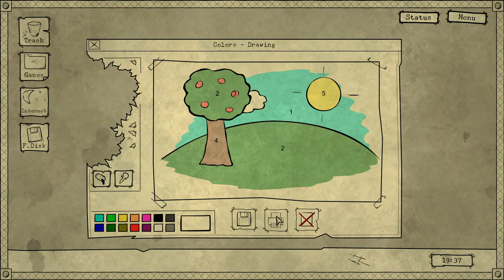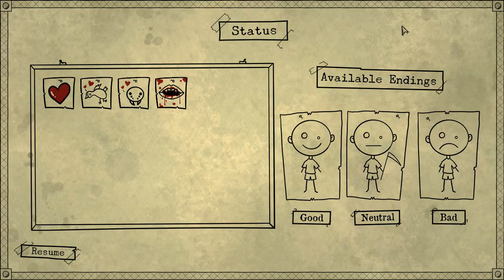Bad Dream: Coma - Return to the Hospital (GOOD ROUTE) Manly Let's Play [ 2 ]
Bad Dream: Coma's Good Route takes us into the forest where we meet a dissatisfied millennial and solve some puzzles. Video contains Chapter 4 & 5 of Bad Dream: Coma.

"Wormin my way in."